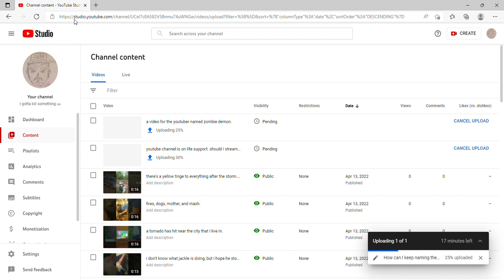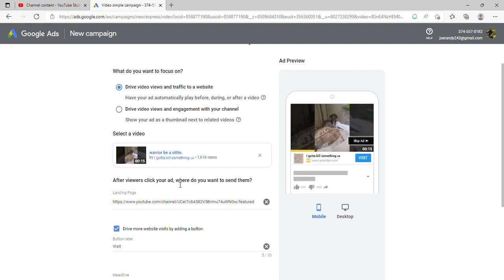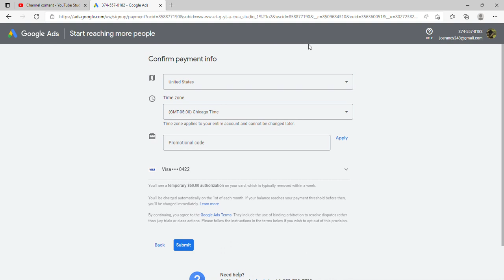how to promote your youtube video.